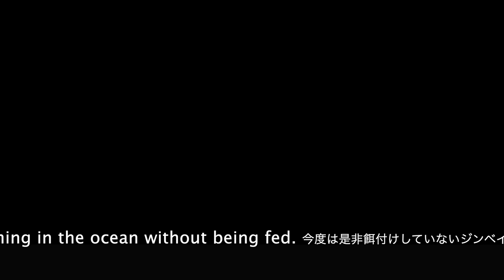Diving - Cebu May, 2024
Squba diving - Mactan Cebu/ Snorkeling with Whale sharks - Oslob, Cebu
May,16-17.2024